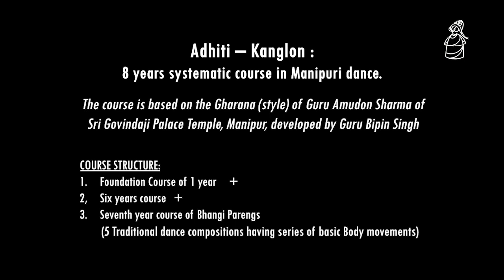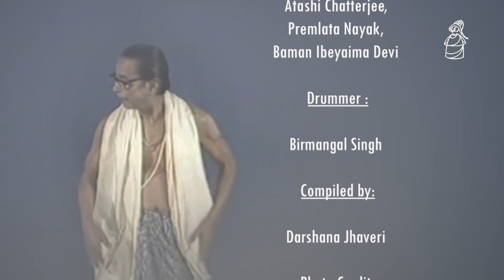FOURTH YEAR COURSE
CLASSICAL MANIPURI DANCE TRAINING COURSE
Devised by Guru Bipin Singh in collaboration with Jhaveri Sisters
(Nayana, Ranjana, Suverna, Darshana) and Kalavati Devi

The 8 year course is based on the Gharana (style) of Guru Amudon Sharma of
Sri Govindaji Palace Temple, Manipur, developed by Guru Bipin Singh
COURSE STRUCTURE:
1.     Foundation Course of 1 year     +
2,     Six years course   +
3.     Seventh year course of Bhangi Parengs
         (5 Traditional dance compositions having series of basic Body movements)

A rare combination of talents, the maestro Guru Bipin Singh, was a Manipuri dancer, teacher, choreographer, musician, singer and scholar.  His primary disciples were the four sisters from Mumnai, known as the "Jhaveri Sisters".  Together, they staged various productions of dance dramas from the late forties, and from the early fifties their collaboration included study and research in Manipur where they recorded the existsting oral traditions of the most renowned Gurus of Raslila and Sankirtan.  They then co-related the oral traditions with the corresponding tenets in Vaishnava Shastras establishing the strong scientific foundation of these classicl art forms for the fist time.

The most significant work of Guru Bipin Singh, the Jhaveri Sisters, and Kalavati Devi, (dancer, singer, performance group member, and later wife of Guru Bipin), has been to bring the art  from the temples of Manipur, to the stages of the world without losing its authenticity and purity.  They created a vast stage repertoire based on traditional forms, as well as a systematic dance training course that taught both the theories found in the Vaishnava Shastras as well as the practice of the oral tradition of Manipur.

The 8 year training course, based on the oral tradition of Manipur and the Vaishnava Shastras, begins with the foundation year teaching the basic "analytical movements" of each part of the body and is followed by seven years of study and training in the distinct styles of Lasya and Tandava through the dances choreographed by Guru Bipin Singh on various talas and prabandhas, in pure dance and narrative dance compositions.  Also included are the traditional Raslilas and Festival dances of Manipur.  A very special feature introduced by Guru Bipin for the very first time as the training and performance of pung, or the Manipuri drum, for both male and female students.

The 8 year course is comprehensive.  It teaches the shastric and oral traditions and offers a full treasure house of dance compositions choreographed for the stage by Guru Bipin Singh.

Adhiti - Kanglon -4
NRITTA BANDHA:
Dances on Tala Parengs - complete series of rhythm patterns on Time measures - Tala Chali (Tintalmacha) (Lasya & Tandava), Tala Tanchep (Tandava), Tala Menkup (Lasya & Tandava), Tala Tevda (of 7 beats and 3 stresses in Lasya).
PRABANDHA NRITTA - (ISHEI JAGOI)
Dances on Musical compositions:
i.e. Prabandha having combination of one or more of six elements like poem, syllables of the drum, musical notes, auspicious words, name of poet, time measure.
1. Krishna Nartan: Dance of Krishna (Brahmatala Prabandha)
2. Jugal Nartan : Dance of Krishna and Rahdha.
PRABANDHA NRITYA:
Dances on Abhinaya - Interpretative Dance - (Mottauba) in which meaning and sentiment of the song is convyed through hand gestures, facial expressions and body movements.
1. Krishna Roop Varnan : descriptin of beauty of Lord Krishna on Tal Tevda. (7 beats & 3 stresses)
2. Nannichuri : young Krishna stealing butter when mother Yashoda is away.
3. Kanduk Khel : Young Krishna and brother Balram playing a ball game.
Traditional dances of Rasleela ( Dance Drama)
1. Chaturang
2. Baje drimikiti
3.Radha Nartan(nrityati Rasavati)
Hand Gestures used in Dance of Priestess (Maibi) Laibou Jagoi Yumsarol - Building the House - Phisarol - weaving the cloth.
Pung Rag : Mridang (Drum) Rag is a particular composition of syllables of the drum played as a Prologue. e.g. Rag macha.
Sanchar : Particular composition of syllables which follows Raga e.g Radha Krishna Sanchar.
Credits :
Dance & Music composed
by
Guru Bipin Singh
Dancers :
Ranjana Jhaveri,
Suverna Jhaveri
Darshana Jhaveri
Kalavati Devi
Latasana Devi
Premlata Devi
Singers :
Guru Bipin Singh,
Kalavati Devi,
Atashi Chatterjee,
Premlata Nayak,
Baman Ibeyaima Devi
Drummer :
Birmangal Singh
Compiled by:
Darshana Jhaveri
Photo Credit:

Avinash Pasricha
Dhiraj Chawda
Rajdutt Arts
Editing, Mixing, Post production:
P. N. Bhaskar
Assisted by:
Sanjib Bhattacharya
Recorded in 1989 with grant in aid
from Ford Foundation, New York,
Special Thanks to
The National Center for the Performing Arts
Mumbai,
Manipuri Nartanalaya
Mumbai | Kolkata | Manipur.